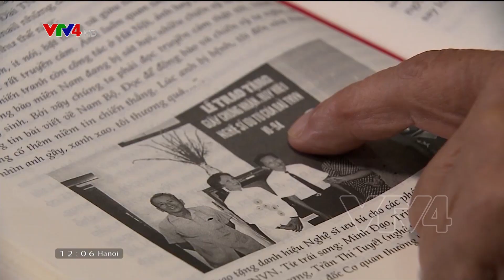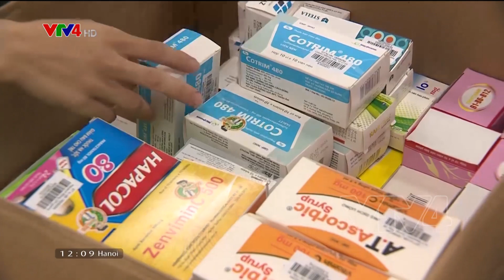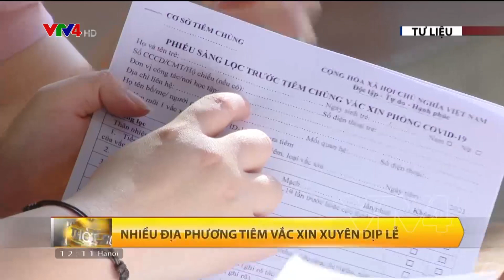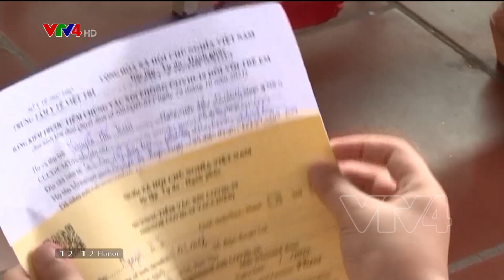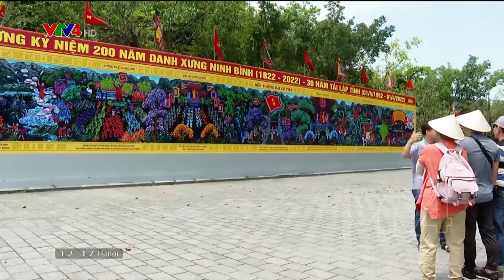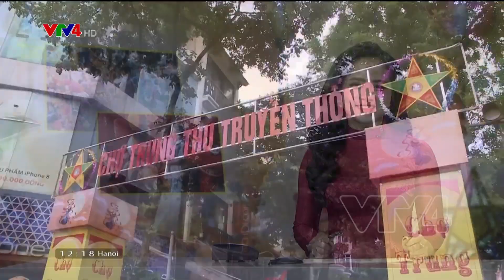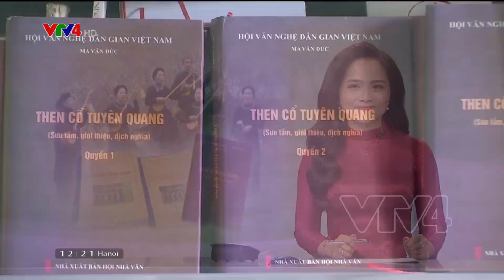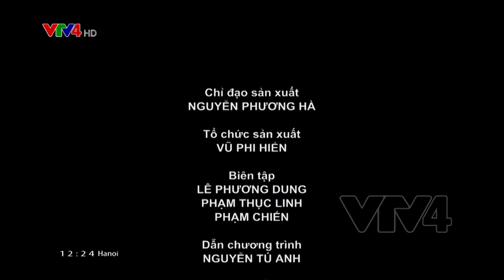Bản tin thời sự tiếng Việt 12h - 02/09/2022| VTV4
- 77 Năm Quốc khánh 2/9
- Bản tin phát thanh ngày Bác Hồ qua đời
- Khởi sắc du lịch 8 tháng đầu năm